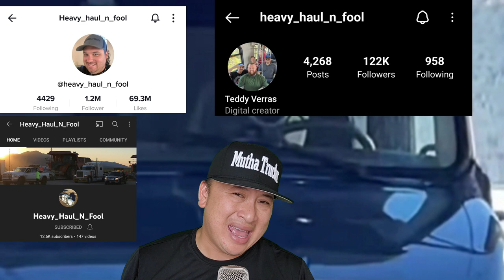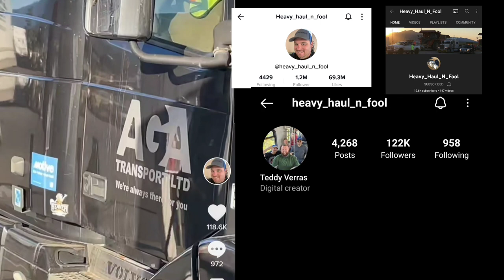Trucker Blocks The Only Working Fuel Pump At The Truck Stop & Drivers Get Revenge 🤯